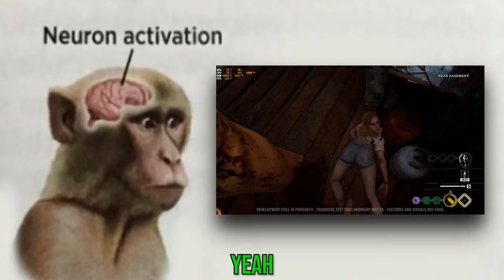Texas Chain Saw Massacre Funny Moments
Some Funny and Random Moments from the Technical Test of The Texas Chain Saw Massacre back in May! I hope yall enjoy it xoxo

Homies in the video:  @soullessito  and Zelo.

► Song:
1. DSi Shop Theme
2. Lost Woods - The Legend of Zelda Ocarina Of Time
3. Wii Shop Channel Main Theme
4. Adrenaline - Intense Suspense Music
5. The Great Strategy In The Style Of Megalovania
6. Ape Escape OST - Opening
7. Windmill Isle (Night) - Sonic Unleashed
8. Megalo Kart Double Dash! - Sans Circuit Papyrus Circuit
9. Halo Theme Song Original
10. Sneaky Adventure - Gaming Background Music
12. Cyberpunk 2077 – Badlanders by P.T. Adamczyk
13. Dead by Daylight (Theme)
14. Noisecream - Legion
15. A Hat in Time OST [Seal the Deal] - Peace and Tranquility
16. Undertale Shop
17. Helltaker - Vitality

All the information are without guarantee.
The links were shortened with bitly.com - I don't earn money with it.